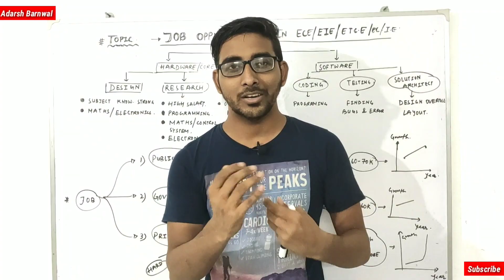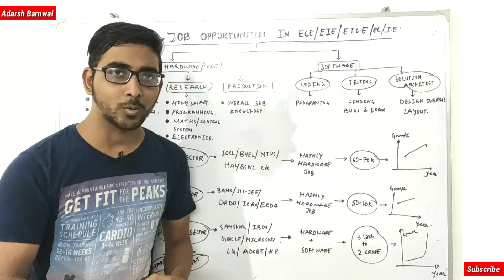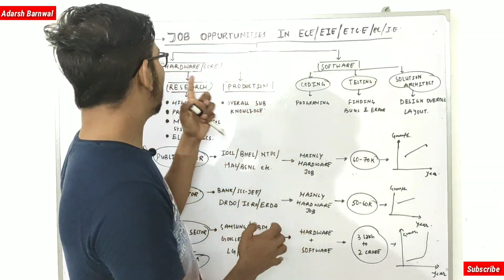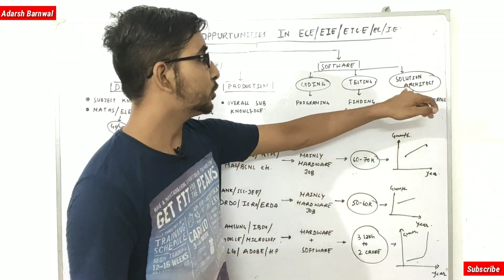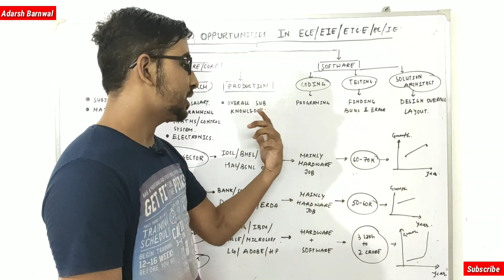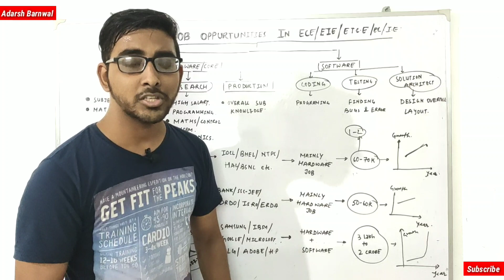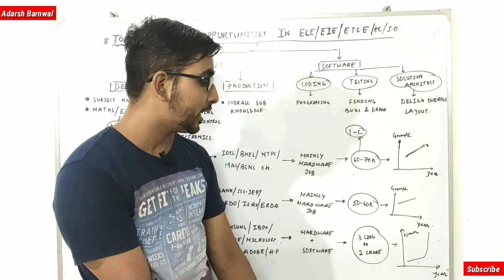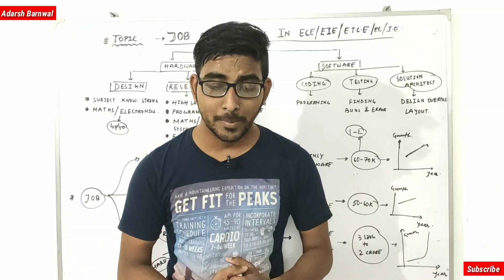Job Opportunity In Electronics and communication engineering | Government Engineering Jobs